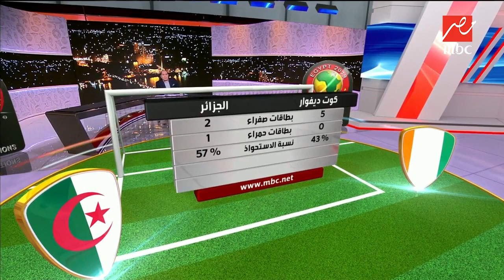أهم أرقام مباراة الجزائر وكوت ديفوار في نصف نهائي إفريقيا